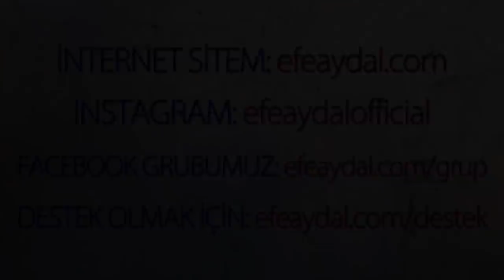MP - Esra Erol'daki "Hani Marjinal Bizdik" Teyze